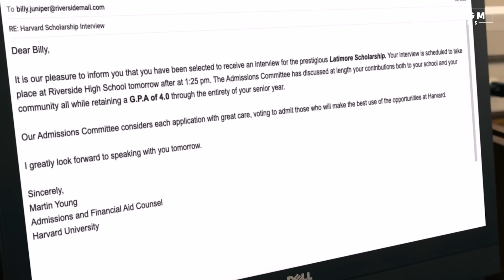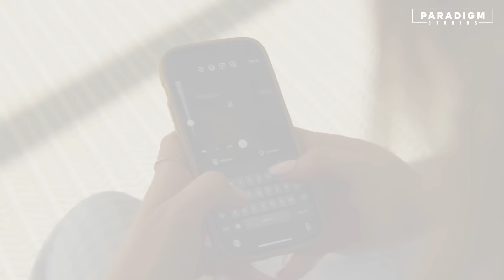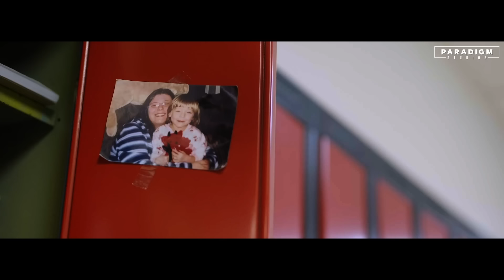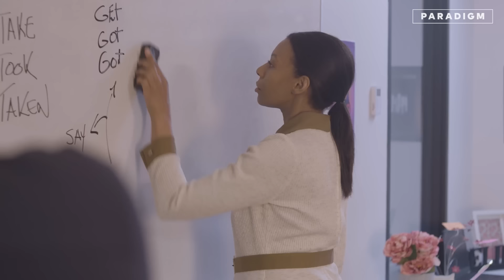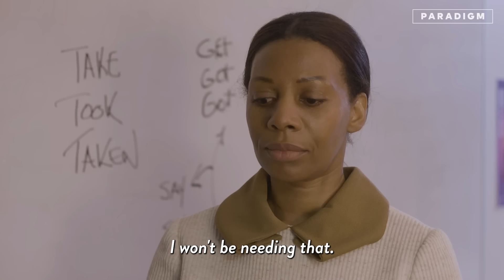Mean Girls Getting Instant Karma After Bullying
What's worse than your average mean girl? Well... a high school mean girl who thinks it's okay to bully the "losers" whenever they want. We've compiled a compilation of our worst high school mean girls. Watch as they get instant karma for the despicable things they do!

Chapters:
0:00-12:07 Rich Girl Bullies The Wrong Trailer Park Kid
12:08-21:11 Rich Girl Bullies The Wrong Janitor
21:12-28:00 Mean Girl Bullies Oprhan Girl, Gets Instant Karma!
28:01-37:16 Father Catches Daughter Being A BULLY!
37:17-45:49 Mean Girls Bully The Wrong Classmate

Music Codes: MB01TKSUH8IPFEB, MB01OZL7JGKNXIU, MB01BKNGUWN592U, MB01R5RCPRIWBZQ, MB01HH2SSVGRHYA, MB01TZYSBZMKMFN